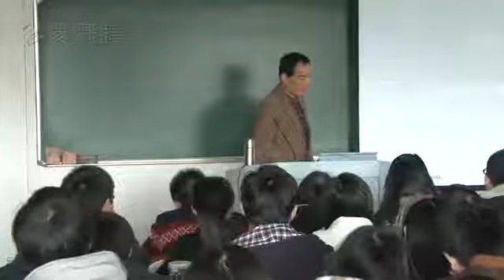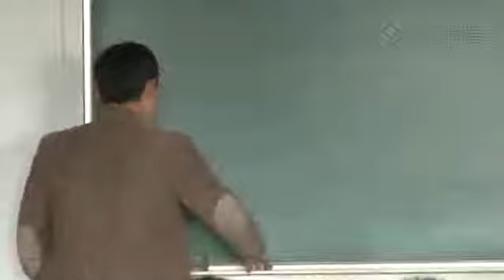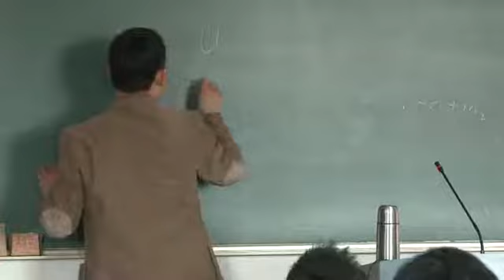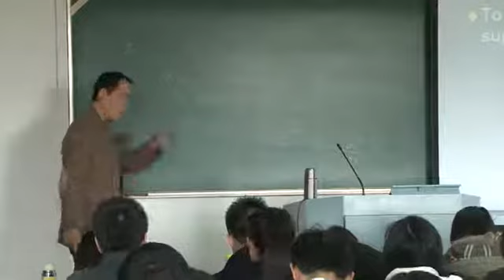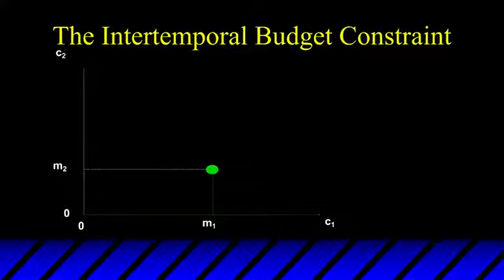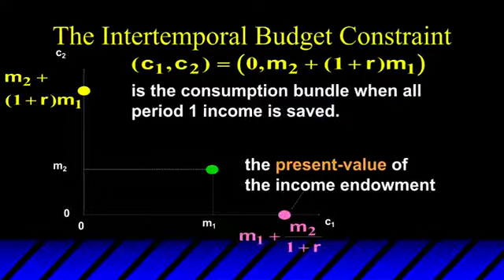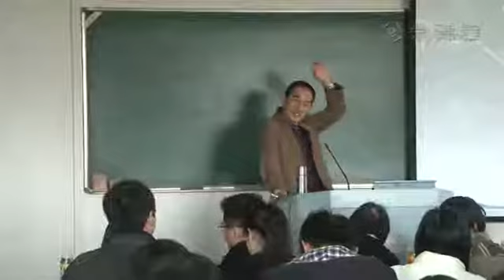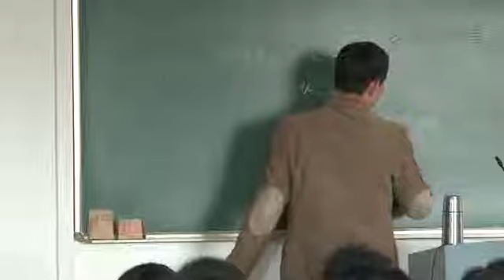中级微观经济学第十六讲